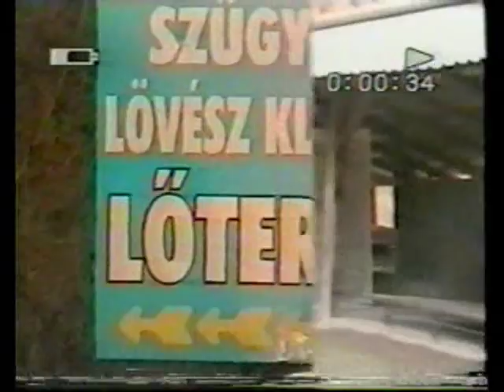Ex 12.D - Fejőnő | Balassagyarmati Szent-Györgyi Albert Gimnázium és Szakközépiskola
Ex 12.D - Fejőnő c. kisfilm a fejőnőségről, mint foglalkozásról. :D Készítve a 2004-es gimis Non-Stop vetélkedőre.

Szent-Györgyi Gimnázium és SZKI, Balassagyarmat, 2004.

(A kép/hang minőségért elnézést kívánok, nem ma csináltuk :)